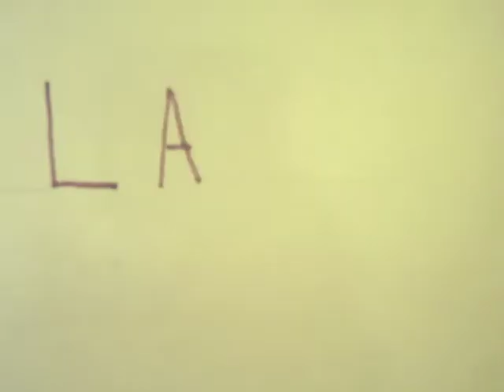Museum Detectives - stop motion animation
A short mystery created by Olivia Smith (10) with voices by little sister Rosie (5) and friends Caroline Stoll and Libby Boyer (both 10). Featured in the Ohio Shorts video showcase at the Wexner Center.